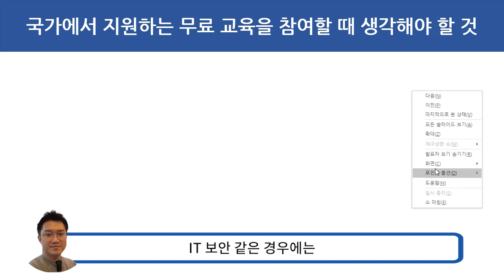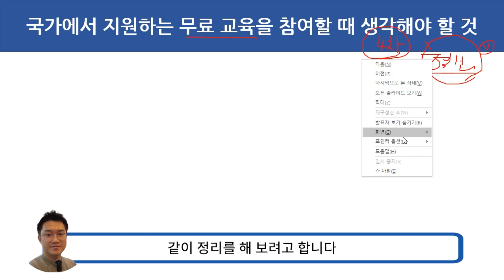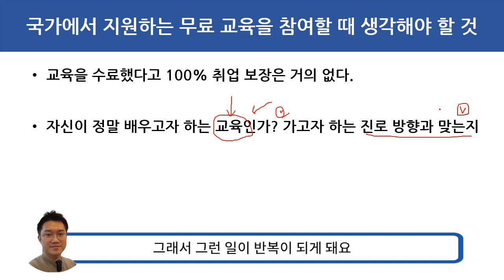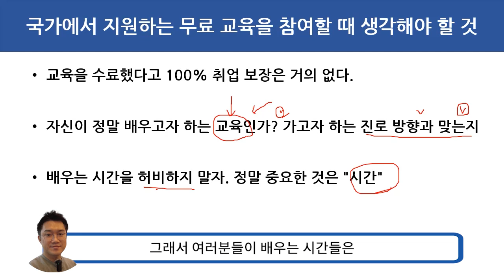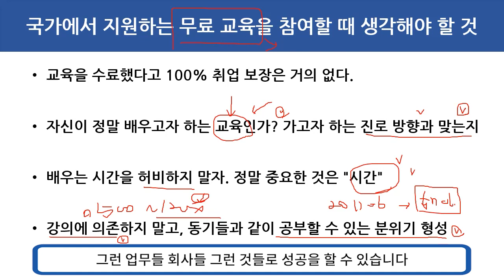국가에서 지원하는 무료 교육을 참여할 때 생각해야 할 것 (영상자막)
보안프로젝트 )에서 제공하는 IT보안 무료 강의입니다. " 국가에서 지원하는 무료교육 참여할 때 생각해야 할 것 (영상자막)